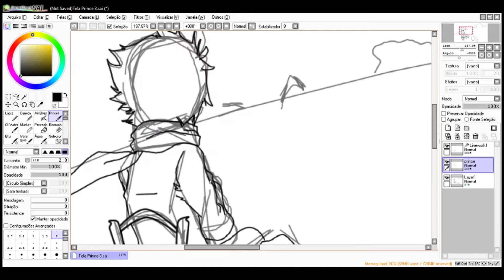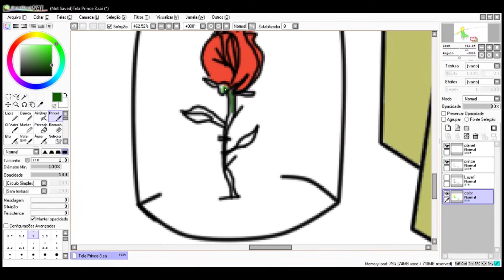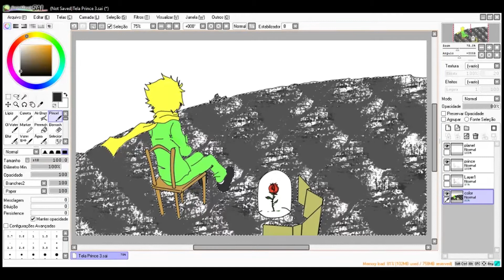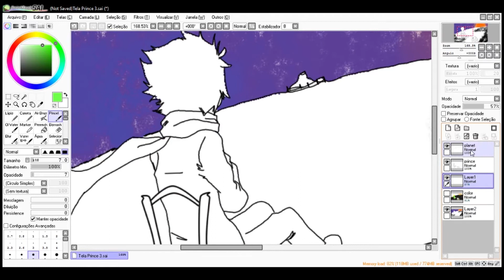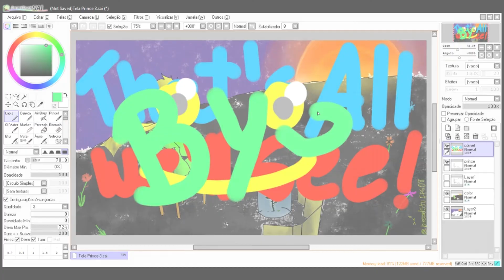Day03 - Can contemplate a Sunset a many times you wish - The Little Prince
Hm, Hi hungries, BreadS. here, this speeedpaint was themed my favourite book -ever- and sketch more of him until this weekend!

Please give me your feedback, hungries. Did you like the draw? Should i try more of this kind? I try something new in every video, so it is important to me to know where I am going. I look at all of them.

*plsEnjoy. :)

I love you, see ya!